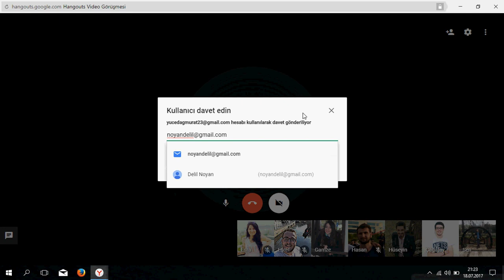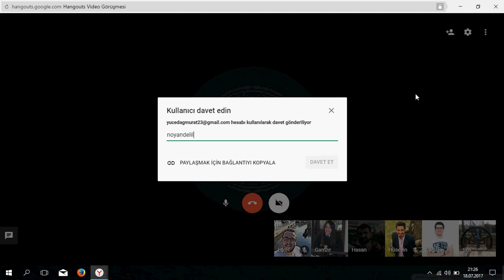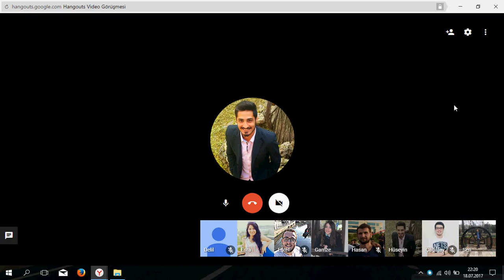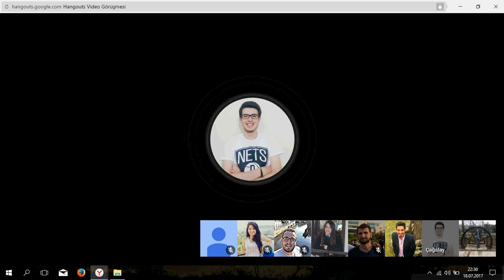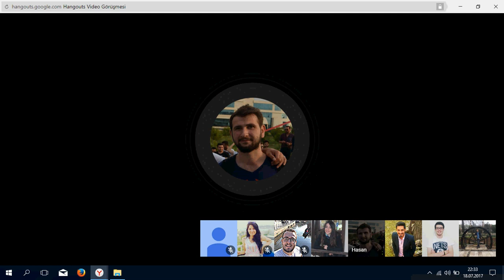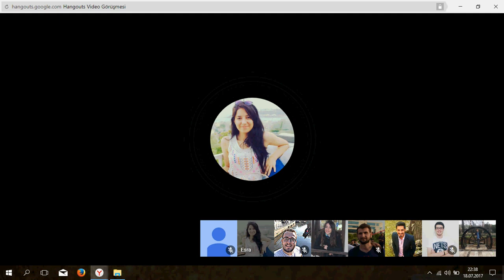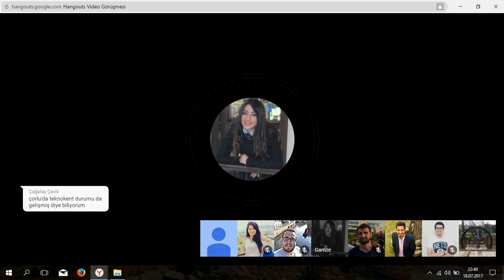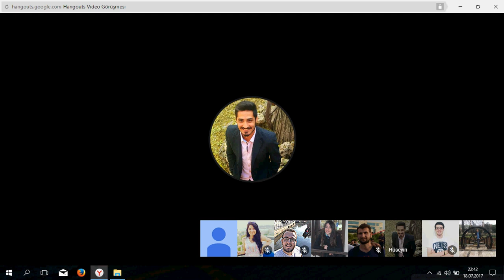Yazılım & Bilişim Bölümleri Üniversite Tercihleri Üzerine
Üniversite tercih sürecinde yazılım & bilişim bölümleri üzerine tercih yapacak olan arkadaşların akıllarında ki soru işaretlerini bir nebze gidermek adına en sık sorulan sorulara cevap verdik.
Konularımız;
Neden yazılım mühendisliği
Neden Bilgisayar Mühendisliği
Neden Bilgisayar Öğretmenliği
Neden Yönetim Bilişim Sistemleri
Neden Bilgisayar Programcılığı
Mtok Kavramı
Yazılım vs Bilgisayar Mühendislikleri
Doğu - Batı da Öğrenci Olmak
Konuşmacılar
- Esra Köylüoğlu - Bilgisayar Öğretmeni (İzleme & Değerlendirme Asistanı)
- Gamze Duran - Bilgisayar Öğretmeni - (Front End Developer)
- Eşref Viduşlu - Yazılım Mühendisi (Web Developer)
- Hüseyin Uçar - Bilgisayar Öğretmeni (MEB)
- Delil Noyan - Bilgisayar Mühendisi (Web Developer)
- Hasan Ekşi - Bilgisayar Mühendisliği (3.Sınıf)
- Çağatay Çevik - Yönetim Bilişim Sistemleri (4.Sınıf)
- Murat Yücedağ - Yazılım Mühendisi (Yazılım Eğitmeni)